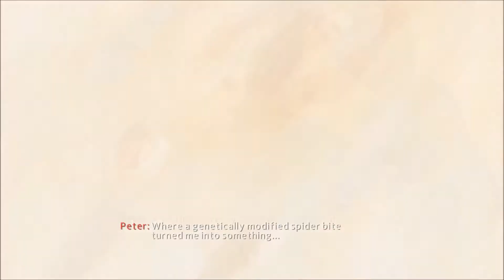Deions first look at The Amazing Spider-man 2!